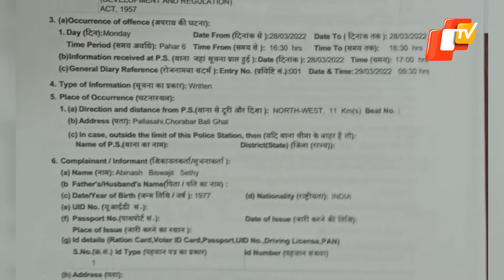Sand Mafia’s ‘Murder Attempt’ On Tehsildar | OTV News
In a shocking incident, some sand mafia members allegedly attempted to mow down a tehsildar over a raid on illegal mining.